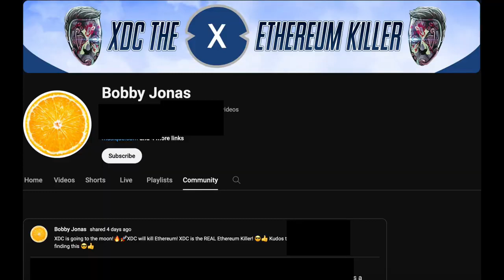Slayerthot Lore [deleted video reupload] Ethereum Spy Caught in 4K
This is a reupload of a video that was deleted by its creator Slayerthot.

tldr: got framed for nuking an Ethereum Spy named Slayerthot’s discord server. he made a community post saying he'll release a video with all the evidence. this is his video with no evidence. he got called out for making an announcement a month ago about wanting to quit his server and then deleted his video which i have reuploaded. he used me as a way to quit his server. probably nuked it himself. Ethereum Spies are THE WORST! SCUMS OF THE UNIVERSE! XDC WILL KILL ETHEREUM! XDC IS THE REAL ETHEREUM KILLER!